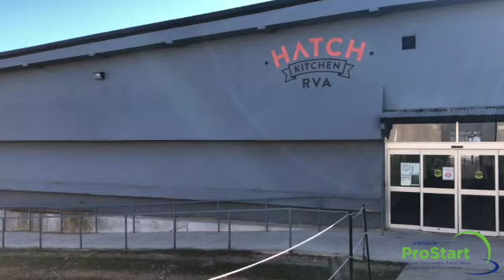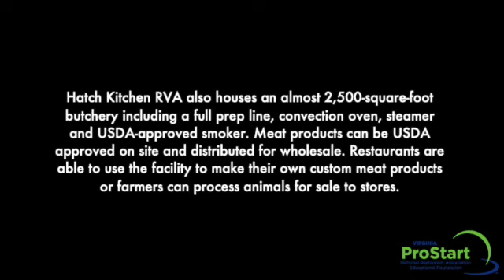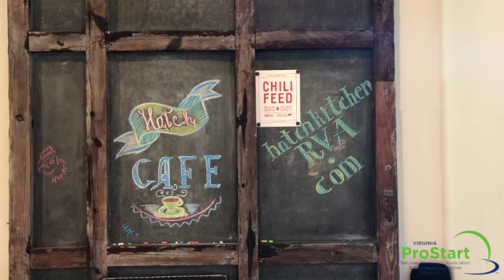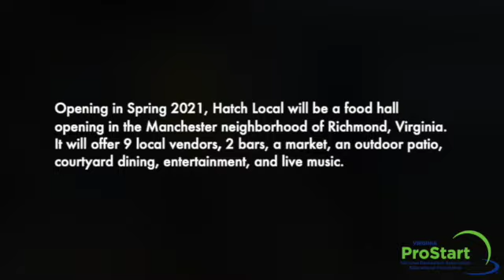Hatch Kitchen RVA Tour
Take a behind the scenes tour of Hatch Kitchen RVA, a food and beverage incubator in Richmond, Virginia.

Virginia ProStart

ProStart is a nationwide, two-year high school program that reaches nearly 150,000 students in more than 1,900 high schools across 50 states, Guam and the Department of Defense Education Activity schools in Europe and the Pacific.

From culinary techniques to management skills, ProStart’s industry-driven curriculum provides real-life experience opportunities and builds practical skills and a foundation that will last a lifetime.